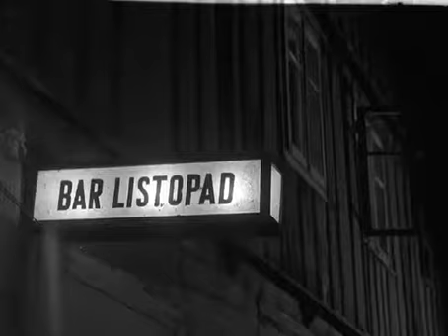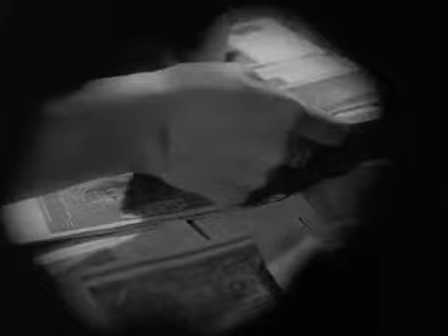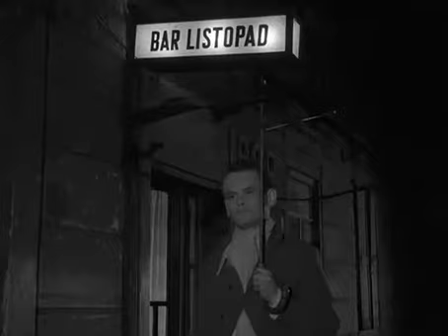Bar Listopad 1960